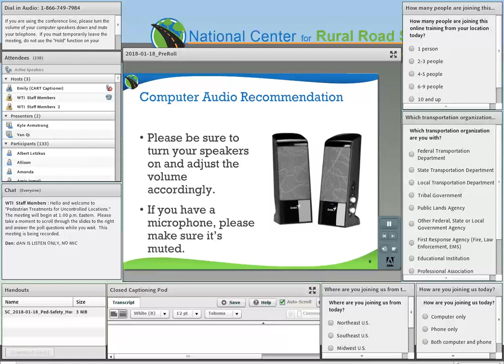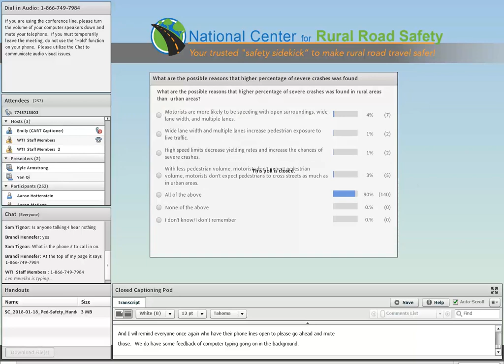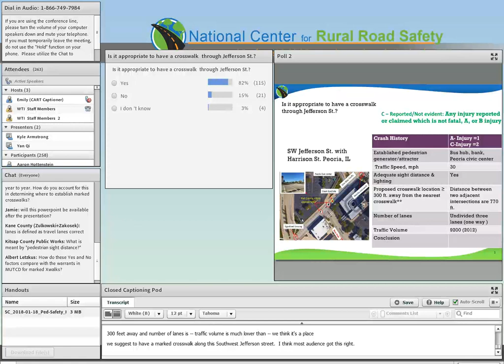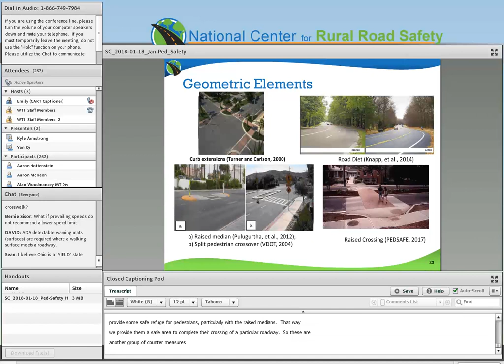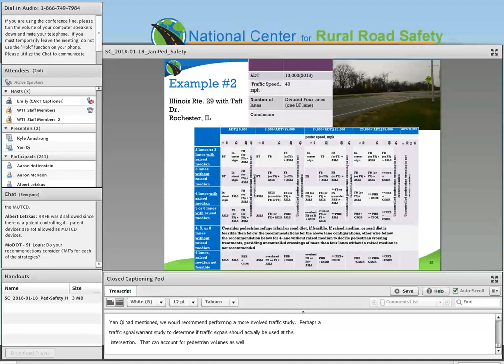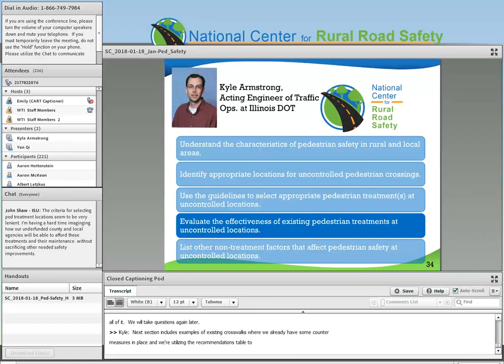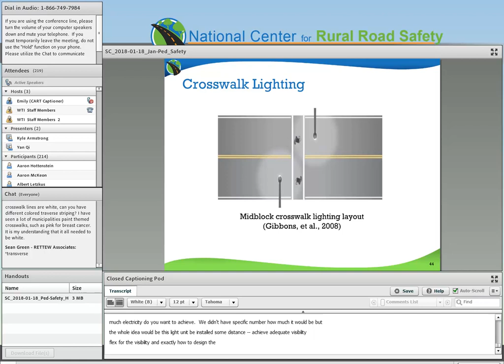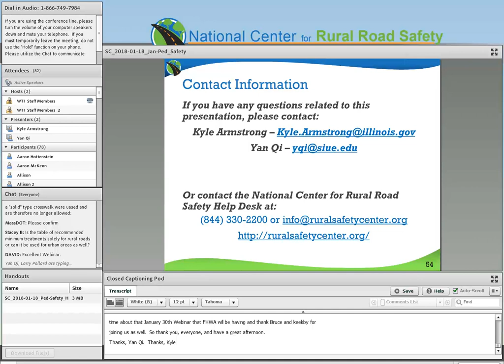Pedestrian Treatments for Uncontrolled Locations - January 18, 2018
Learn how to implement pedestrian treatments appropriately at uncontrolled locations in rural and local setting for improved pedestrian safety.
Presenters:
- Yan Qi, Ph.D., P.E. (Assistant Professor with the Civil Engineering Department at Southern Illinois University Edwardsville)
- Kyle Armstrong, P.E., PTOE (Acting Engineer of Traffic Operations at Bureau of Operations at Illinois Department of Transportation)